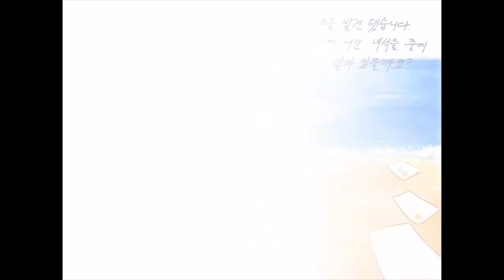현상규 모닝툰 -명함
새끼 거북이들은 힘겹게 모래를 비집고 나와 별빛을 따라 바다로 나선다... 하지만 많은 새끼 거북이들은 해변의 인공조명을 따라 바다가 아닌 숲으로 도시로 향하다 길을 잃고 말라죽기도한다. 빈 명함통을 발견했다... 수 없이 세상에 나간 내 이름들 중에 몇이나 살아 남아있을지.